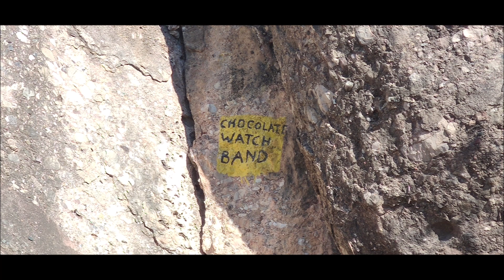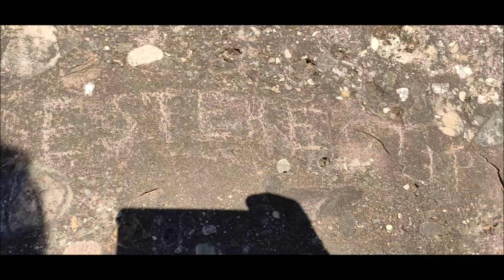CAMÍ DE LES FEIXADES, DESCOBRINT NOVES VIES D'ESCALADA 30 01 2023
CAMÍ DE LES FEIXADES, DESCOBRINT NOVES VIES D'ESCALADA